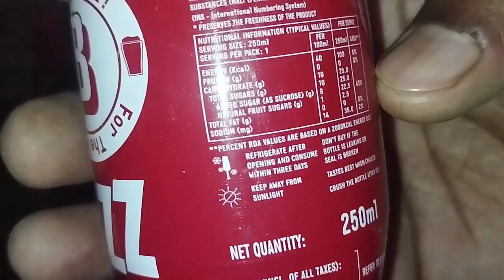Parle agro product, B fizz price